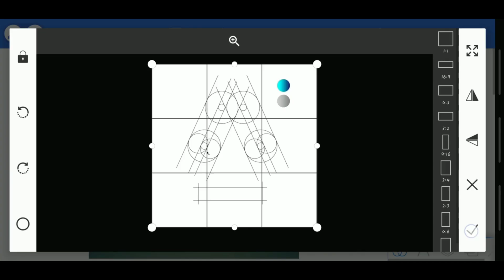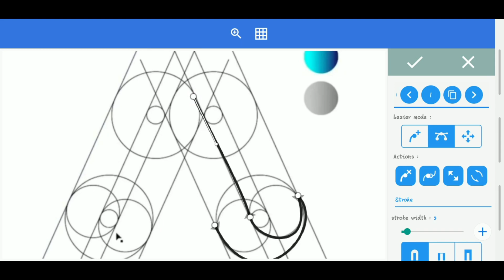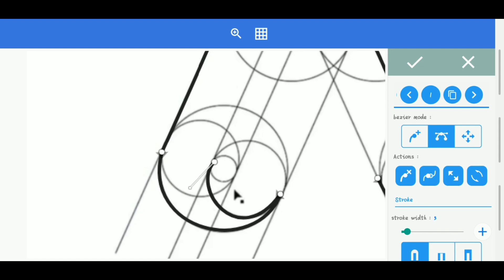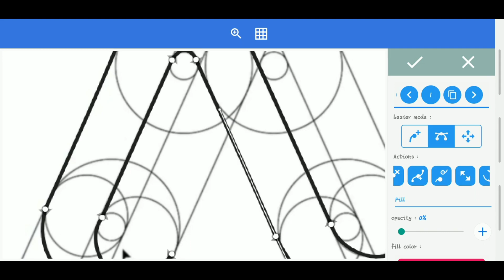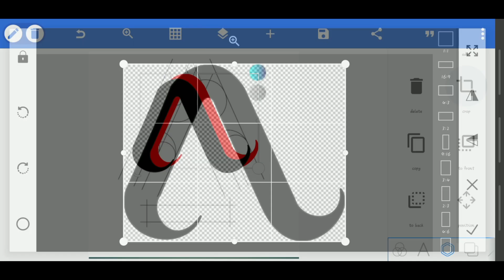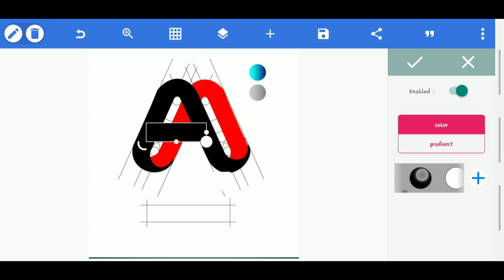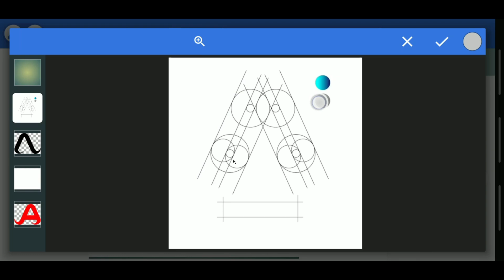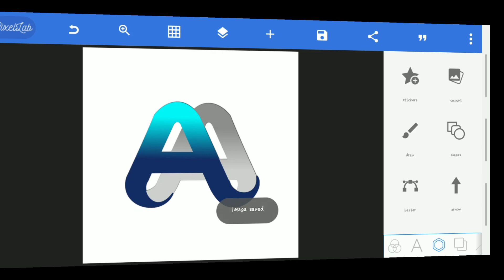Mastering Logo Concepts: Android Pixellab Tutorial Step-by-Step 🚀🔥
Mastering Logo Concepts: Android Pixellab Tutorial

Embark on a journey shrouded in intrigue and mastery, where the realm of logo design unfolds within the enigmatic span of 5.11 minutes. In this cryptic tutorial, we beckon you to peer behind the curtain and witness the birth of captivating logos through the mesmerizing capabilities of the Pixellab app.

As we navigate through this brief yet spellbinding expedition, the arcane techniques, hidden nuances, and artistic inspirations that breathe life into remarkable logos will be unveiled. Every second counts as we decode the elements that converge to create logos worthy of distinction.

Prepare to be enchanted by the fusion of artistry and technology, as we guide you through a process that marries imagination with innovation. The fusion of these mystic forces will empower you to conjure logos that transcend the ordinary, all within the mystical duration of 5.11 minutes.

Ready your senses for an experience that transcends the conventional, an experience that challenges time itself, and an experience that promises to awaken the logo virtuoso within you. Step into the shadowy realm of design possibility and embrace the enigma that is logo creation with Pixellab.

KEY WORDS🔏

Related Search
Pixellab Tutorial,
Pixellab logo,
professional logo design Pixellab Tutorial,
logo design,